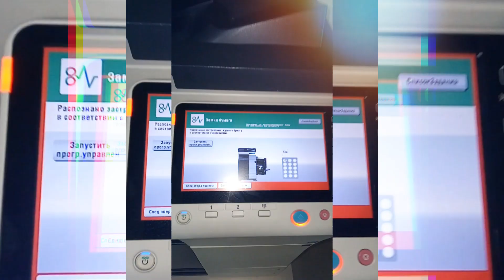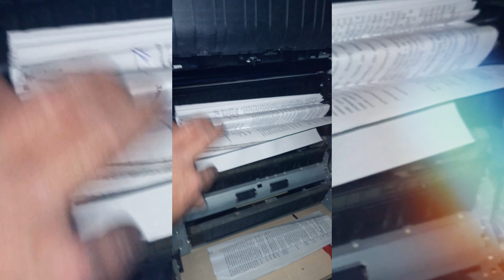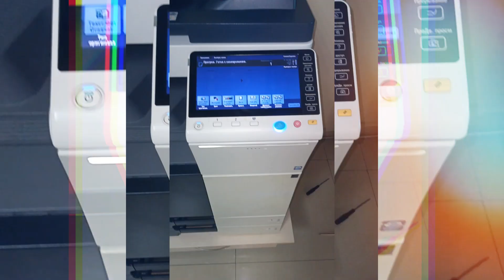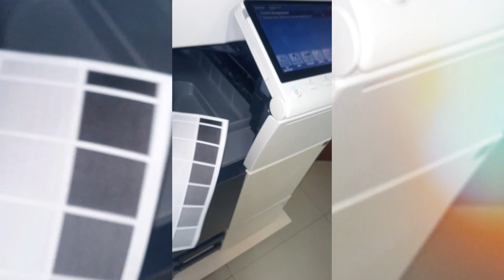Paper jammed in Konica Minolta bizhub c 224e. What to do?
If your Konica Minolta bizhub c 224e has a paper jam, don't worry! Follow these simple steps:
1. First turn off the printer and disconnect it from the power source.
2. Open all accessible printer covers following the instructions in the user manual. Check the printer for torn paper or paper residue.
3. If you find any remaining paper, carefully remove it using tongs or tweezers. Do not use sharp objects to remove pieces of paper as this may damage the printer.
4. If you notice any jammed paper, gently pull it in the direction of paper feed. Do not use too much force as this may cause further damage to the printer.
5. After removing any jammed paper or debris, carefully close all doors and covers. Make sure all doors and covers are securely closed before turning on the printer.
6. Connect the printer, turn it on, and test printing to make sure it is working correctly. Test printing using only one or two sheets of paper to make sure there are no further paper jams.
By following these steps, you can resolve the paper jam problem on your Konica Minolta bizhub c 224e and get back to printing right away!
But the steps described above do not always help in the case shown in this video. Look carefully!!!